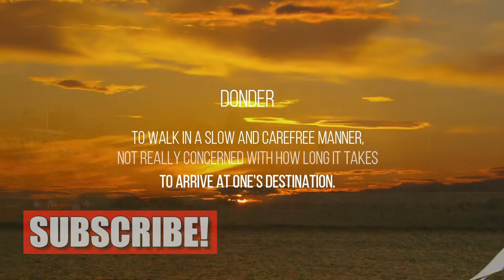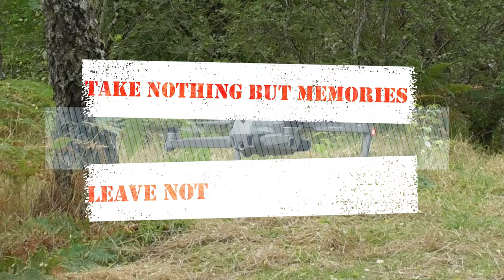BANFF LINKS our diary and Photos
A pleasant if busy weekend at Banff Links.  A great spot for surfers and bids alike.

Diary:

16 Oct 2020

Alone again today as Lindsay is working.  Apparently everyone needs biscuits for Christmas.   I arrive at Banff and get set up.  VHF Antenna is up and so is a makeshift HF Antenna.  The car park is busy but it is all cars.  One or two other motor homes but none of them are stopping.  As there are so many folk about I am staying in Desmond.  When it goes quiet I will head out for a walk.  The HF antenna works but not convinced.  I will try the full implementation when I can as it takes a lot of space.  It is soon dark and time to close up for the evening.

17 Oct 2020

It has been a bit of a mixed day weather wise. Wind and rain is the order of the day. That did not stop the dog walkers though.  I managed out a few times but was driven back by the heavy rain each time.  It did clear up a little later but too late for me to fly, as the Rugby had started.  Lindsay arrived in the car as Craig is busy this weekend. We settled in for an evening of music and reading.  The forecast for tomorrow is better so if the car park is less busy I should get to fly.

18 Oct 2020

Better weather this morning.  After breakfast and the RSGB news on HF it was time for action.  Lindsay went for a walk and I decided to fly the drone.  It was perfect flying and I was up and down taking video and having fun.  Lindsay returned from her walk and we had a cuppa.  I went out to shoot video but too many folk about, dog walkers and surfers. The car park got very busy.  We had some lunch then Lindsay decided it was time to head for home.  So we packed up and headed off for home.  It was a lovely weekend, but a very busy car park.

Wildlife:
Grey Seal, Rabbit

Birds:
Rook, Great Black Backed Gull, Cormorant, Woodpigeon, Carrion Crow, Oystercatcher,  Wren, Grey Heron, Lesser Black Backed Gull,
Black Headed Gull, Herring Gull, Stonechat, Gannet, Curlew, Blackbird